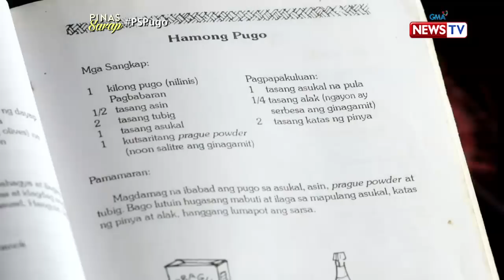Pinas Sarap: Ano kaya ang lasa ng hinamong pugo?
Bukod sa prito, masarap ding iluto ang pugo kapag may kasamang sarsa! Alamin ang orihinal na recipe ng hinamong pugo sa video na ito!

Join award-winning Filipino broadcast journalist Kara David as she explores the history of Filipino food on 'Pinas Sarap,' Thursday nights at 10:15 PM on GMA News TV.